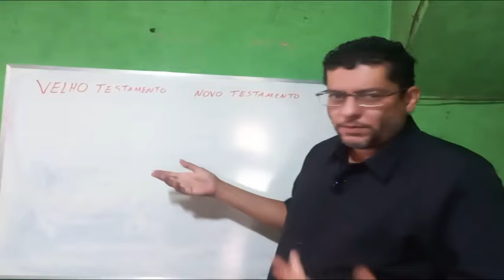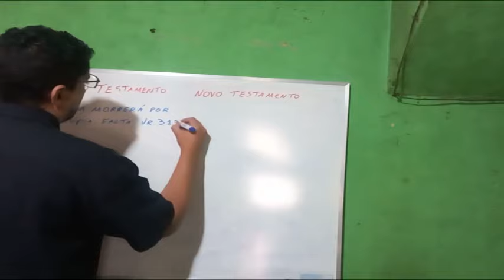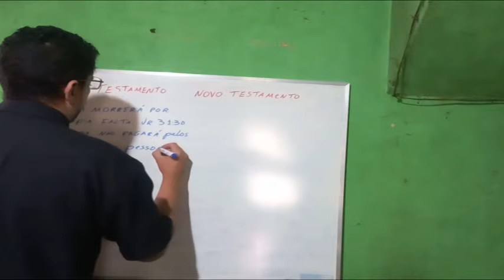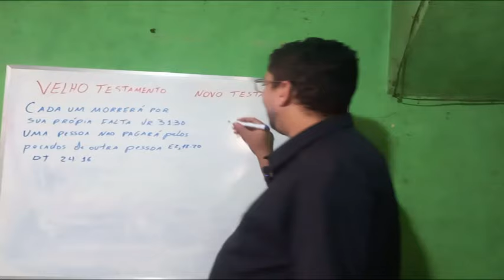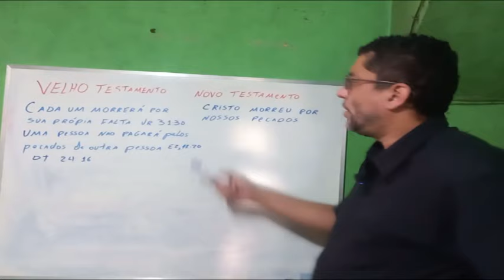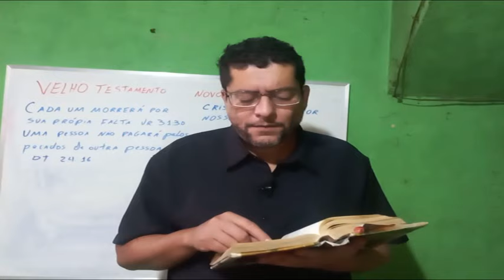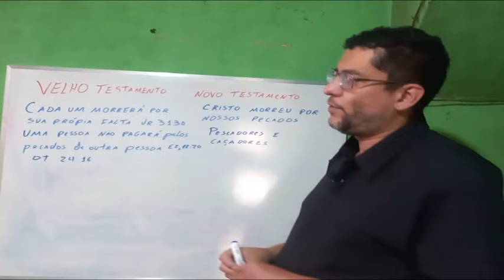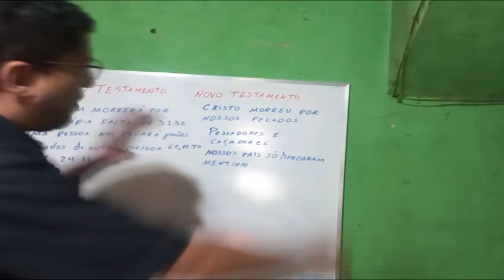Jeremias versus novo testamento